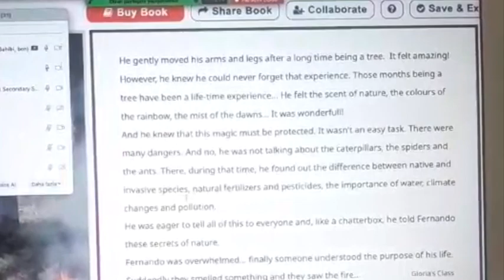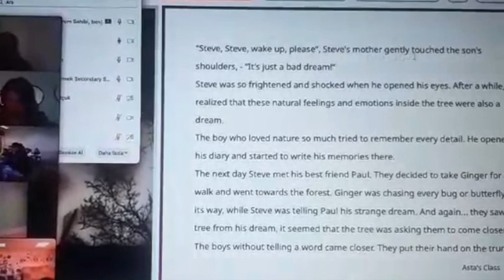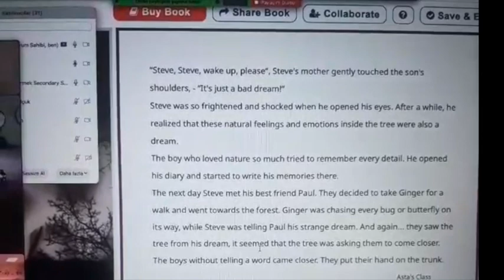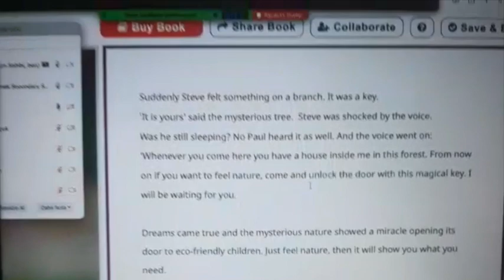Rahşan Zekiye Tığlı - Storytime2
This video contains some parts of our activity in our eTwinning project. All Groups met on Zoom and read the book which students wrote. It was amazing.